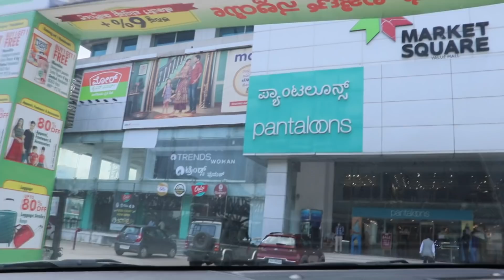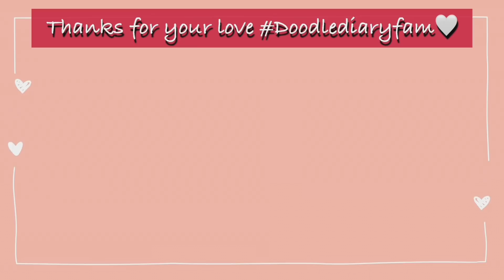தமிழில்: Maternity Shopping🛍 |Hubby says it’s a 🤫 Baby!!! | Pregnancy Day in my life!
Today’s Outfit :
@WanderlustbySahiba Instagram page

Jacket: H&M

-Doodle Diary

Bedroom:
Wire storage Basket
Throw Blanket

My Make-Up Products Link:
Earring Box

Gear I use:
Mini Tripod
Instax Mini 9 Joy Box (Ice Blue)
Rode mic
Ring light